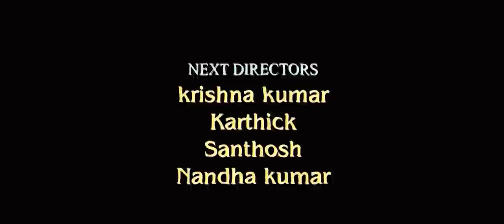If your ex-girlfriend was your interviewer | With English Subtitles | Ft. Janakiraman & Vinu Priya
Producers: Abhishek Prakash & T S Ranganathan

Balaji Mathi

Background Scores
Anirudh Iyer

DOP
Mukesh

Purushoth

Cast
Janakiraman
Vinu Priya
Karthick Manoharan
Praveen
Nandha Kumar

Assistant director
Nandha Kumar
Krishna Kumar
Karthick
Santhosh

SFX
Balaji Mathi
Krishna Kumar

Production Manager
Nandha Kumar

Mohan kumar
Rajesh Kumar
Jagan hr
Gayathri hr
Vicky
Anish
Jeevitha
Kalaiarasi
Balachandar
Dhaksna Moorthy
Balan Vinayak
Kani
Ranganathan Manivannan
Vigneshwaran
Logesh
Dinesh Kumar
Arunkumar
Rasool
Karthick
Kathija
Kalai IT
Aghash
Himanish
Sathyanarayanan
Rubhaganth

Dubbing studio
Surang